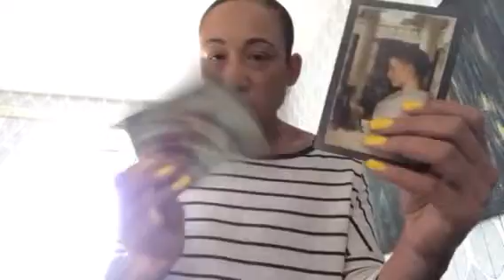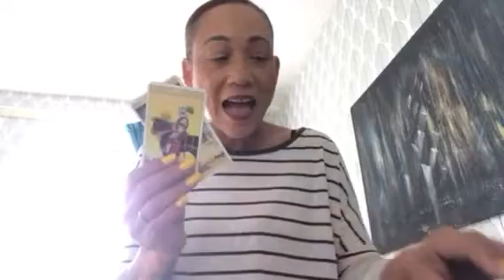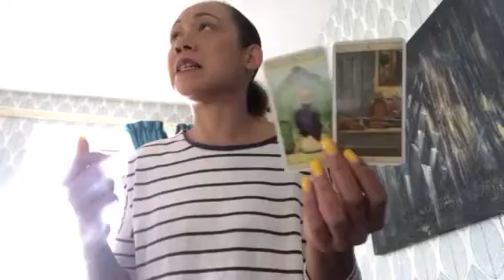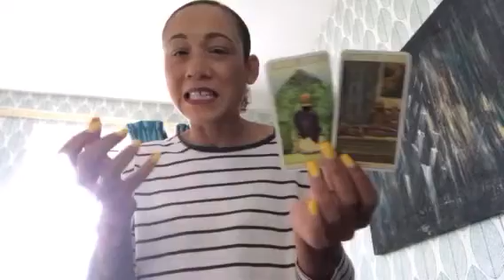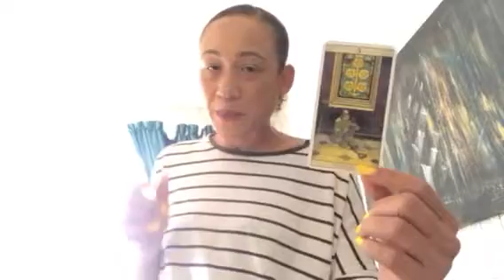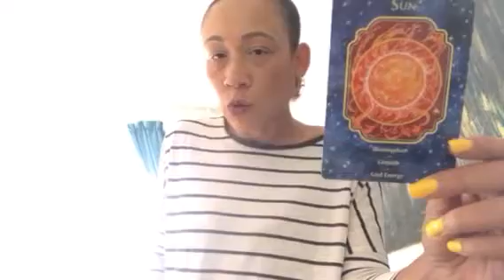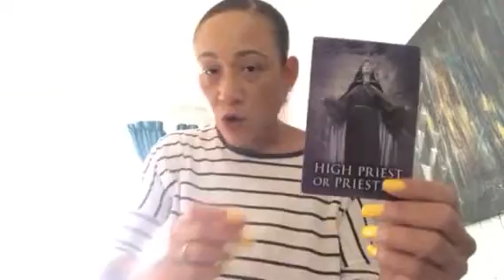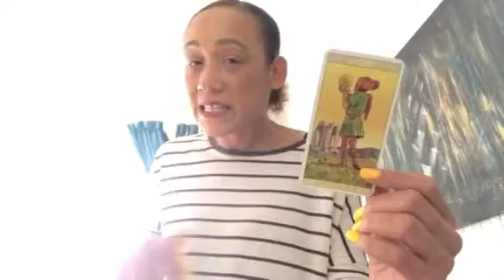DIVINE FEMININE - Inspire through the Masculine End of SEPTEMBER 2018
Readings are currently within 3 days of payment, often sooner.  All readings are private unlisted video readings with forever access.

HOW TO BOOK A READING:  You can go ahead and purchase your reading from my website, after which point I will contact you by email before the reading is sent.

1 Hour reading: Uk 45 per hour. 4 questions

MY DOMINANT SIGNS and HOUSES:

Sun: Taurus 12th house
Moon: In Cancer 3rd house
Rising sign: Taurus
Mercury: Taurus 12th house
Chiron: Taurus 12th house